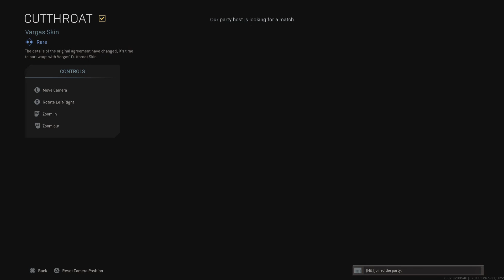Call of Duty: Modern Warfare_20210708234143